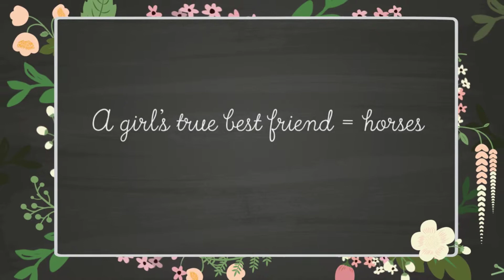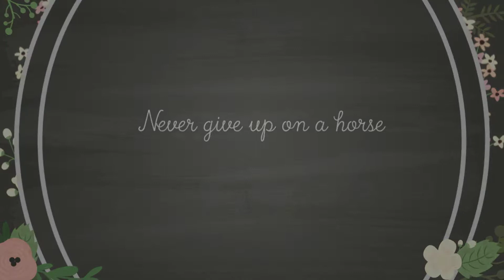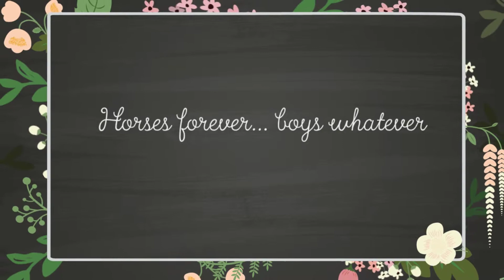Learning to Ride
Heather Bents teaches Lily the proper way to ride a horse. During her lessons, Lily learns skills of listening, working as a team, and self confidence astride the back of a horse. Over the course of four lessons, Lily was able to appropriately communicate with her horse, have fun while ridding, and take care of all the tack. At the end of her last lesson, we had some fun with the horses by doing a stylized photography session. Good times had by all!